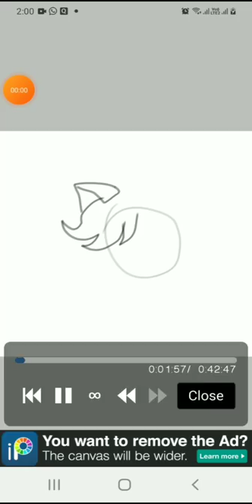Chat Noir Drawing cat team